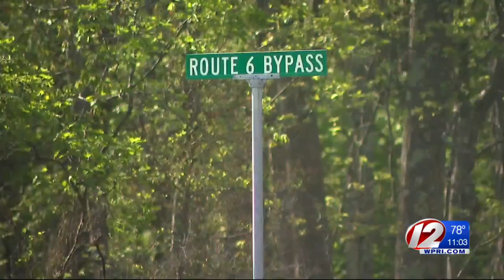Medical emergency may have played role in Scituate crash